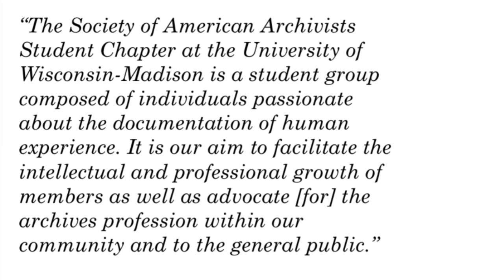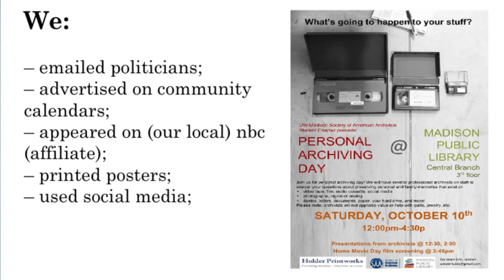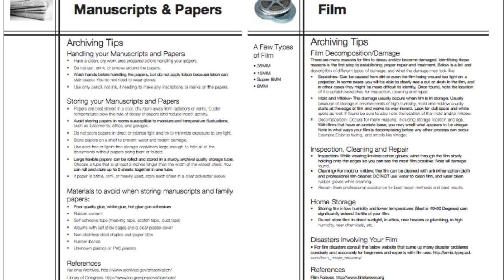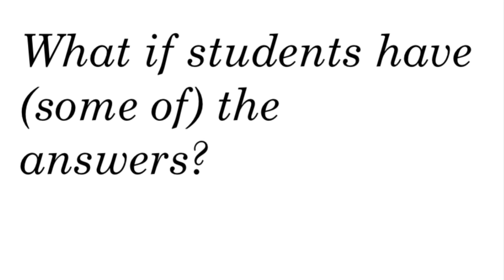Samantha Abrams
“Reaching Out” by Samantha Abrams (University of Wisconsin-Madison), an Ignite talk for the Openlab Workshop Unconference, December 1, 2015, in Crystal City, VA.

Nicolai Heidlas - "Drive" - Creative Commons (Attribution)